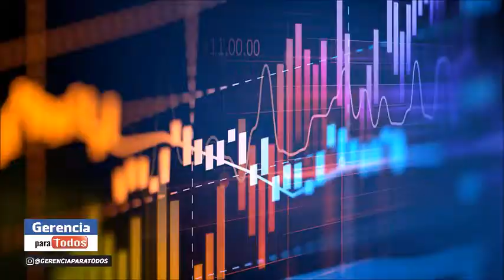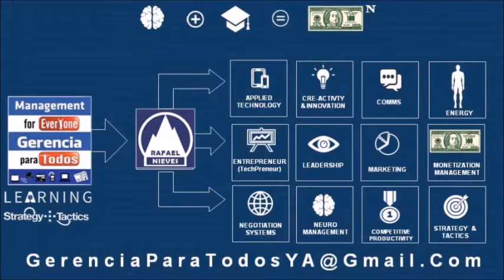GESTION PRESIDENTE JAIME LUSINCHI GERENCIAPARATODOS MANAGEMENT FOR EVERYONE PROFESSOR RAFAEL NIEVES